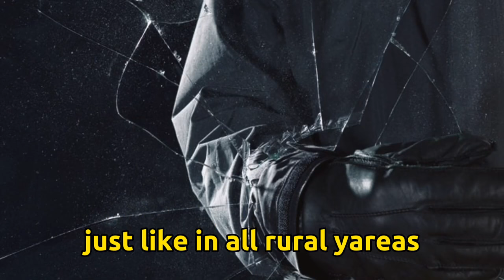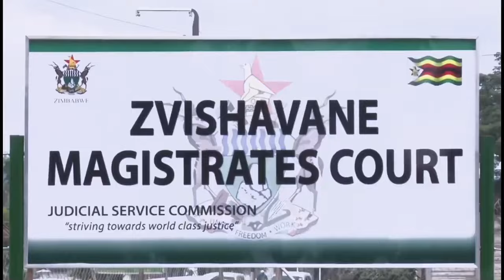Sentenced to death